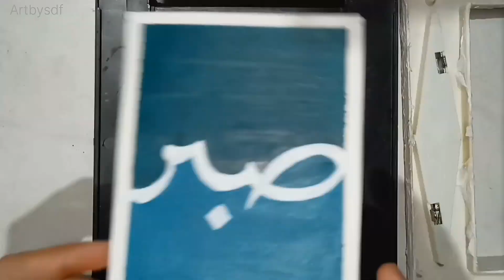‘Sabr'- Arabic Calligraphy | صبر | Easy Arabic Calligraphy | Acrylic Painting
Arabic Calligraphy With Acrylic Paints
Writing word Sabr in Arabic Calligraphy
Acrylic Painting ‘Sabr’ Arabic Calligraphy